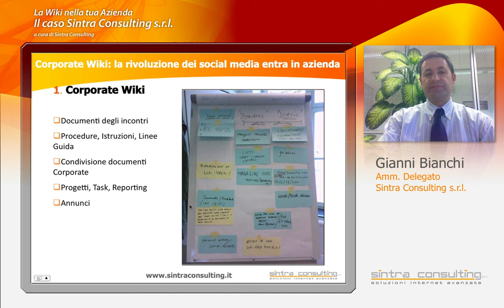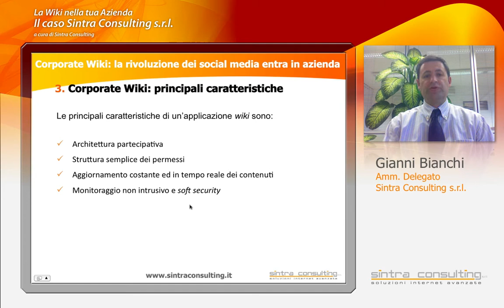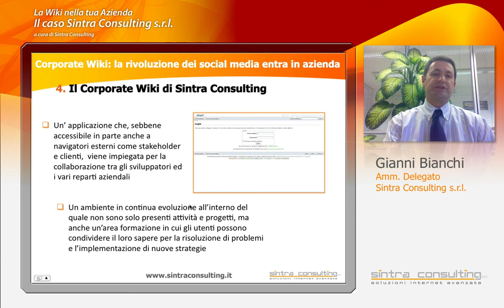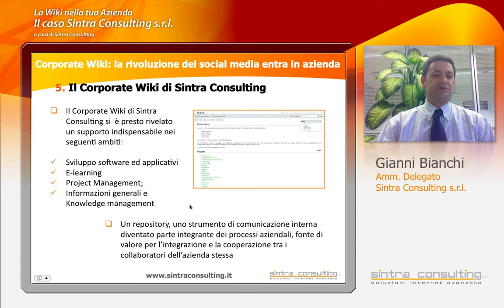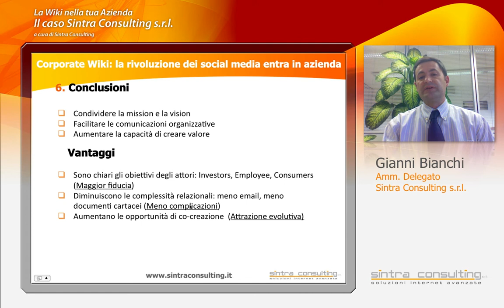La Wiki nella tua Azienda: il Caso Sintra Consulting s.r.l.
Sintra Consulting, con il commento del suo Amministratore Delegato, Dr. Gianni Bianchi, vi mostra le caratteristiche ed i vantaggi di una Corporate Wiki.